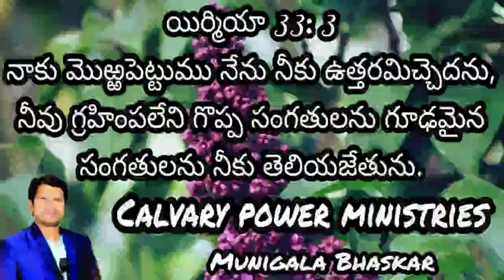Today's Promise From The Bible 08/10/2021